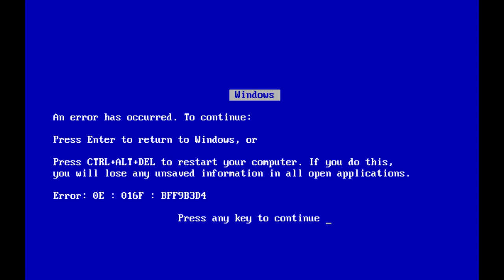YouTube Poop: Heavy Gets his Finger Stuck in an Elevator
"There comes a time in every man's life when they must step up to their fears. This is not that time." - Albux the Great Philosopher

Special thanks to 'Wok and Roll', fucking sick curry sauce, 5/5 service.

specialier thanx to:
Valve (And Gabe Newell)
Sony Vegas 12
Audacity
Dave, always being there for me!